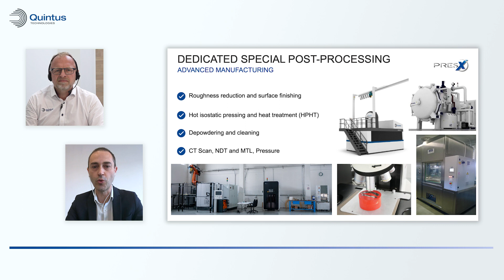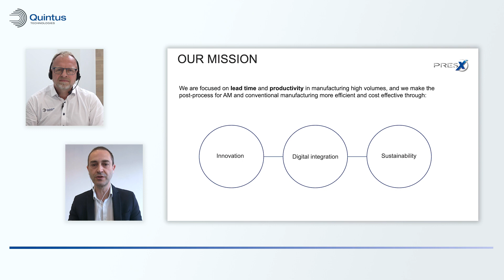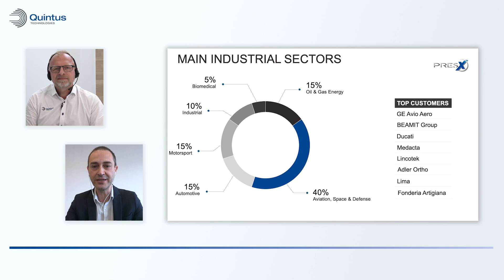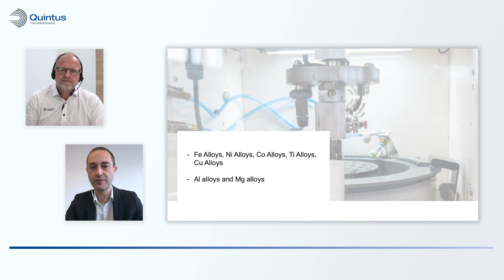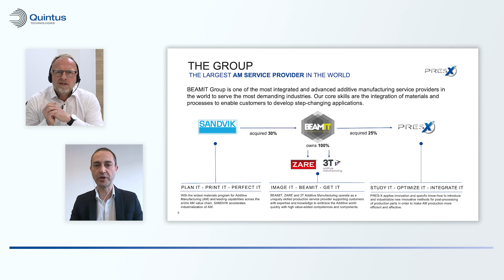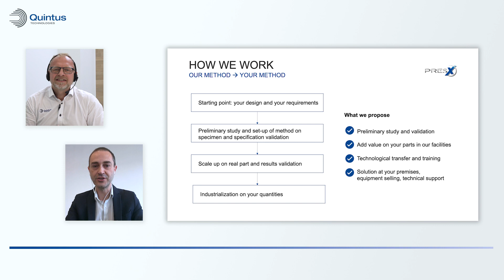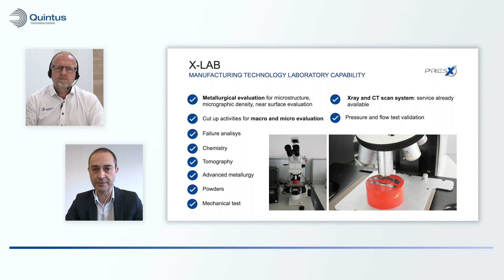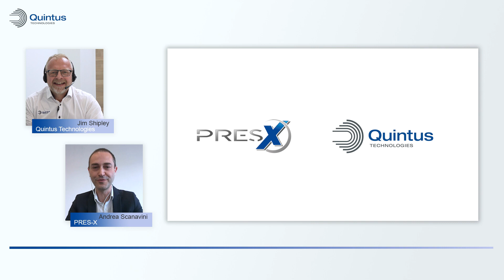Quintus Customer Conversations: Pres-X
Discover what led Pres-X to Hot Isostatic Pressing and Additive Manufacturing.